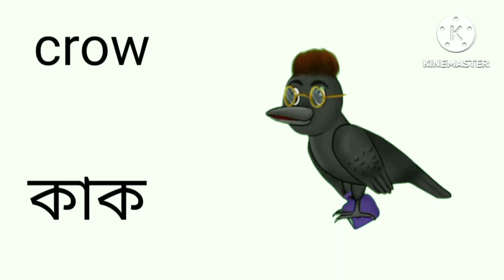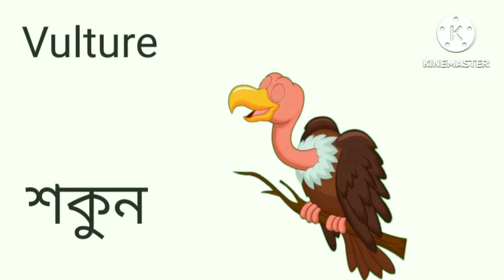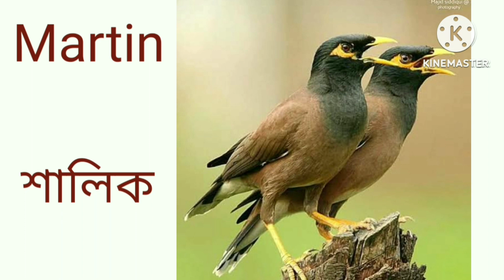name of birds | name of bird with picture | pakhider nam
name of birds
name of bird with picture
pakhider nam
colourful birds
birds lover
birds sound
birds with picture
birds video
birds for kids
birds for baby
birds with image
birds with picture
some birds
types of birds
pakhider nam
pakhider chobi
pakhider sur
pakhider modhur gan
pakhider sathe porichoy
sundor sundor pakhi
pakhi
pakhider gan